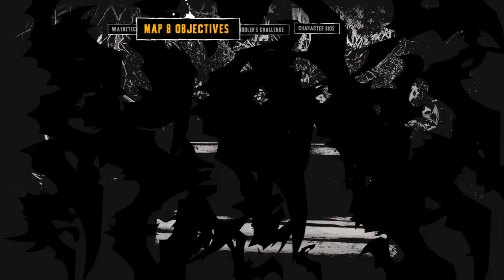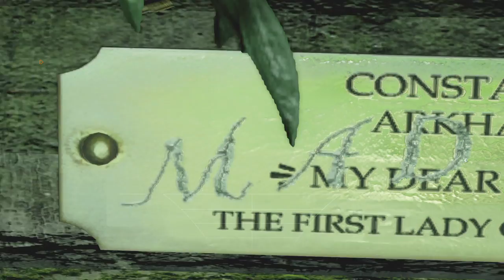Batman: Return to Arkham - Arkham Asylum